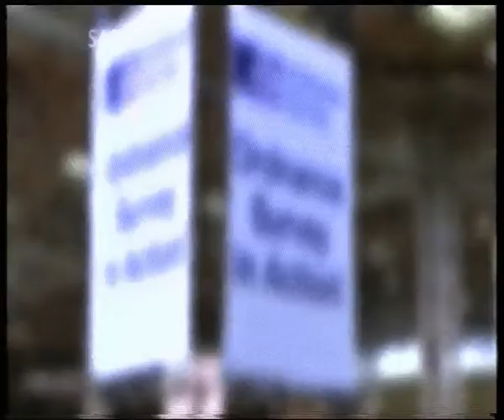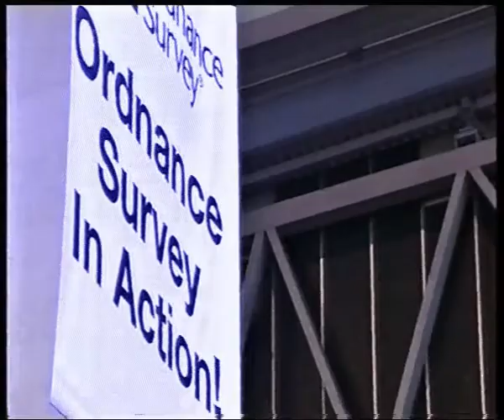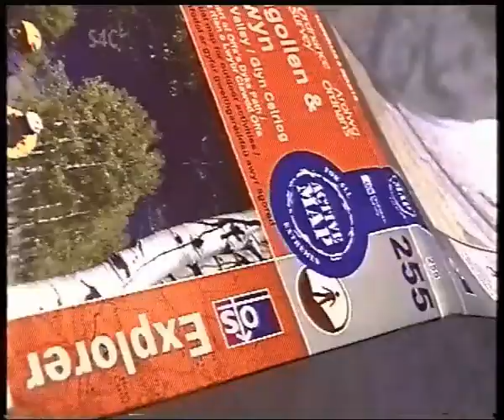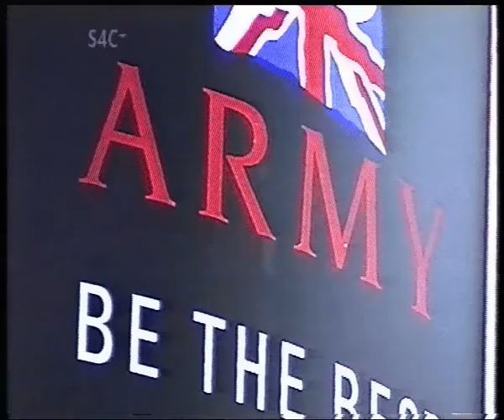Ordnance Survey Outdoor show 2006 Wedi 3 S4C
Pecyn ar Wedi 3 S4C ar Sioe Awyr Agored yr Arolwg Ordnans yn 2006 (yn cynnwys cyfweliad gyda fi, Bryn Jones). Hawlfraint S4C.

A package that was broadcast on Wedi 3 S4C about Ordnance Survey's Outdoor Show in 2006 (includes an interview with me, Bryn Jones)